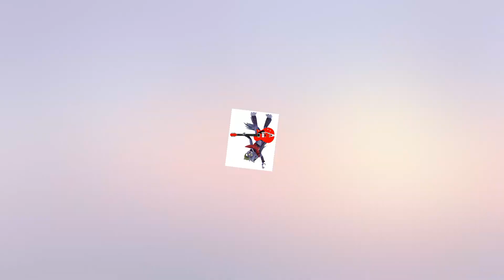Roxanne Wolf + Guitarra = ??? | FNAF Animação PARTE 61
Olá pessoal, meu nome é Skyrim. Neste canal, estou fazendo uma animação baseada nos Jogos Poppy Play Time e FNAF! Eu diligentemente trabalhar sobre o vídeo, e se você gostou, dê sua 👍 Deixe seu comentário e não se esqueça de se inscrever no meu canal👍🙂Muito obrigado por virem.Espero que você se divirta aqui!🙂